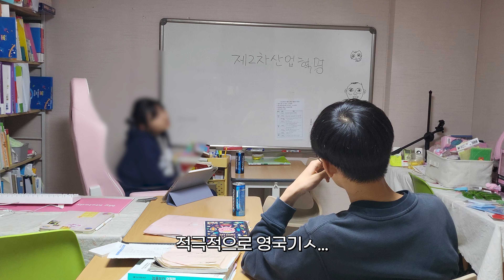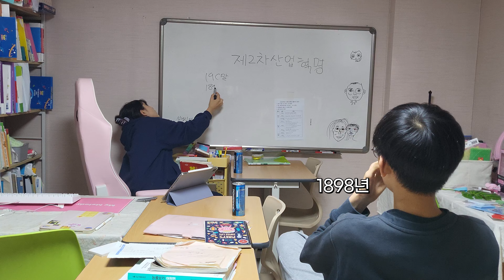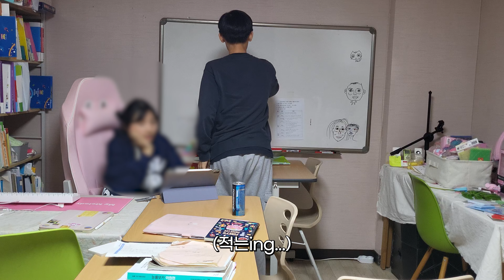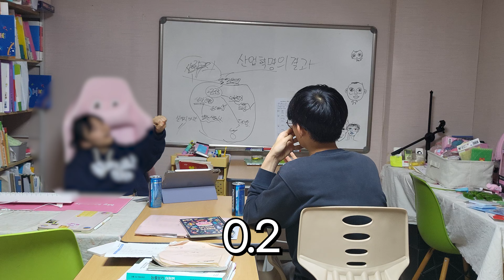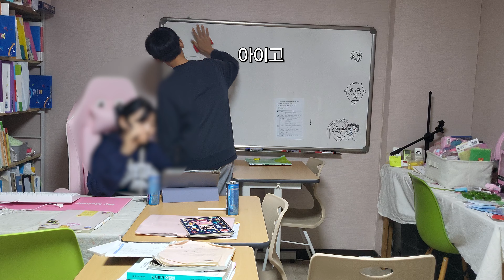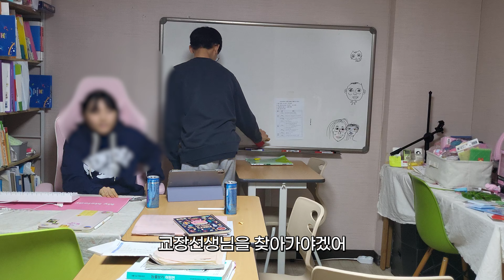k중딩들의 킹받게 귀여운 역사 공부 시간!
안녕하세요.
한닭쌤입니다 :)

귀여운 중딩 삐약이들의 역사 공부 시간!
서로 재밌게 수업하는 영상 재미나게 감상해주세요 ㅎㅎ
언제나 저희 삐약이들을 귀여워 해주셔서 너무 감사드려요 !

다들 기말고사 공부 화이팅!!!

* 편집은 뚜비니가 했답니다 꽤 잘했죠?! 뚜비니 만세 !!!